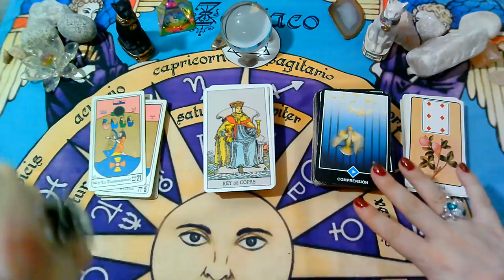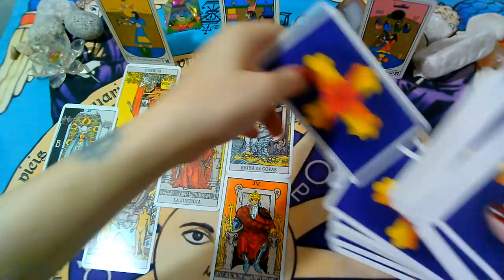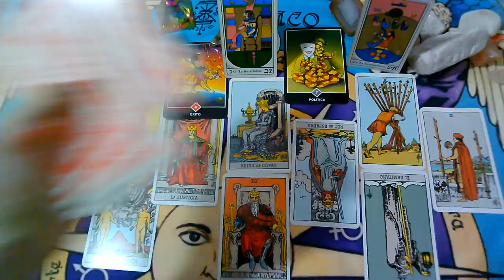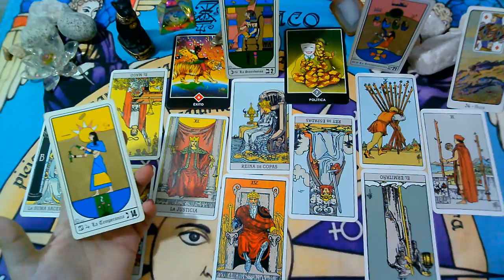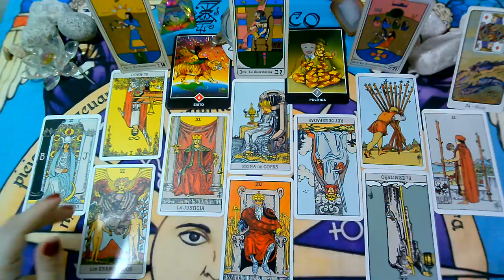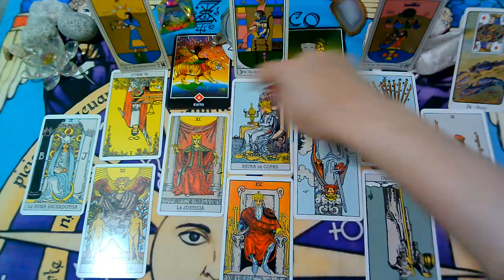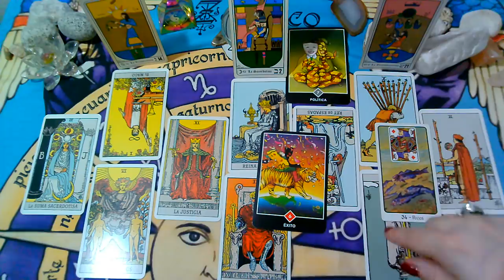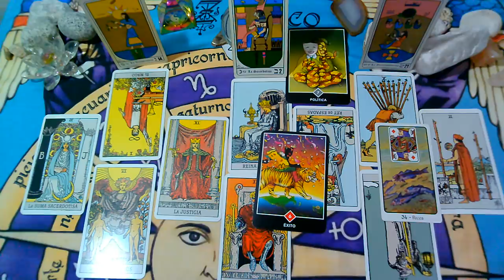*TAURO*♉😍Se arrepiente"EX PAREJA" Que siente?Que piensa?Que hará?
Lectura Intuitiva de EX PAREJA para el signo de TAURO, sol, luna y ascendente para la 2da Semana  de MARZO 2020.

💜FanPage FACEBOOK :
@Supernova tarot

Creative Commons.